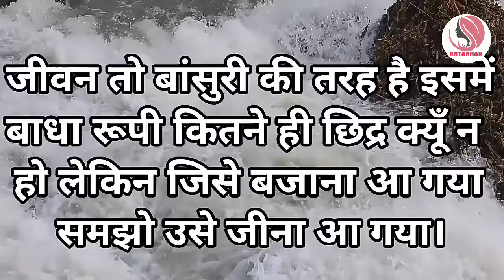Powerful motivational speech hindi video||सच्चे और झूठे चेहरे को पहचानना सिखो...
motivationalspeech motivatinalvideo motivationalthoughts motivation hindimotivationalvideo hindimotivationalspeech This channel is about motivational speech and energetic quotes to motivate you to work hard in life and face all the challenges. Student will also get study tips and inspiration in my videos. Change your life with best motivation and fill your life with positivity. Thankyou💐💐💐💐💐💐💐